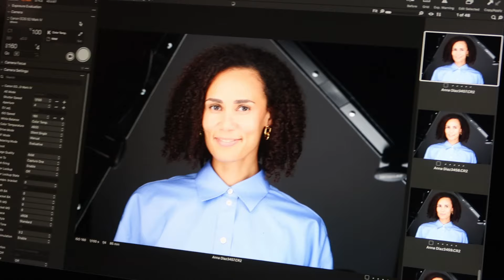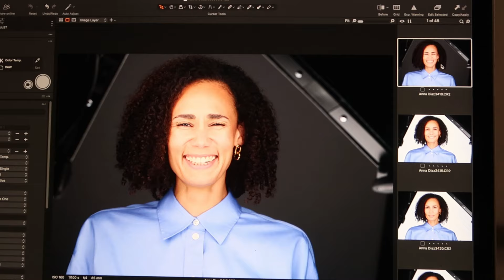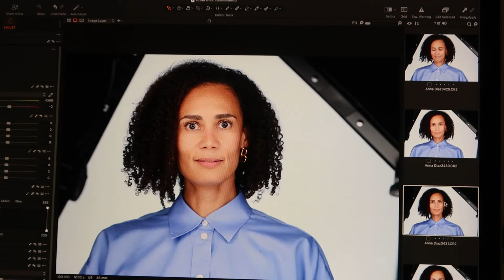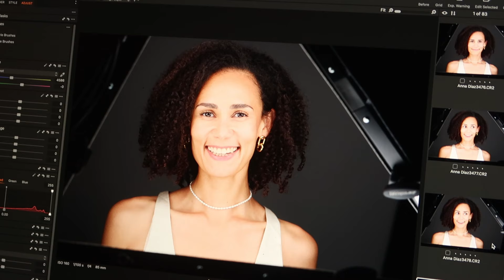Хэдшот фотосессия с Анной Диаз (RU, sub EN, ES)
Каждый фотограф подтвердит: самое сложное – фотографировать семью. Родственники у нас всегда на особом положении, мы им и дома уже порядком надоели, а тут еще в студии нужно взаимодействовать и как-то стараться. Ни за что!

Но – новые фоточки нужны всем, и вот наконец после примерно года уговоров, навязчивых и не очень моя любимая жена оказалась перед моей камерой. Я использовал этот шанс по полной и снял не только фото, но и видео.
Every photographer will confirm: the most challenging subjects to photograph are family members. Relatives always hold a special position; they are already quite tired of us at home, and now we have to interact in the studio and try to do our best. No way!

But new photos are needed by everyone, and finally, after about a year of persistent and not-so-persistent persuasion, my beloved wife ended up in front of my camera. I took full advantage of this opportunity and shot not only photos but also video. The final result, which will soon appear on Anna's social media, I will show at the end of the video.

This video is in Russian. Just turn on the English subtitles, and enjoy the video!